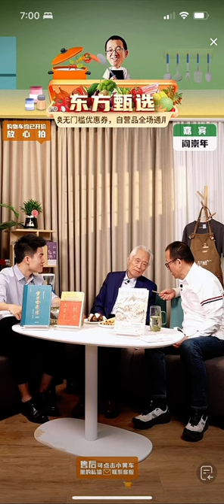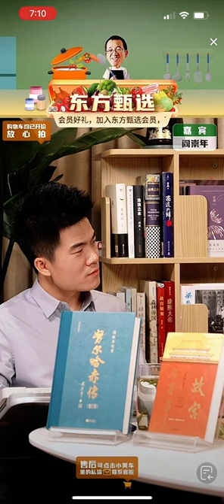2023年3月29日第35期嘉宾访谈：Part 2历史学家阎崇年《明亡清兴六十年》《大故宫》（03292023）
阎老师耄耋之年，俞老师花甲之年，董老师而立之年，老中青三大优秀同框，一场精彩的历史文化盛宴

寒门出贵子，逆境出人才，在历史长河中，最终胜出的一定是才华和人品！